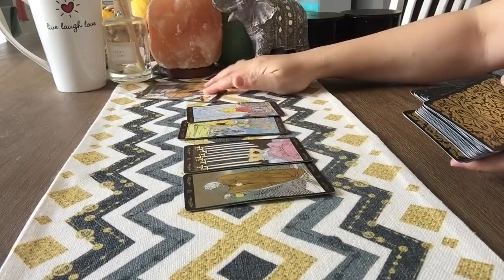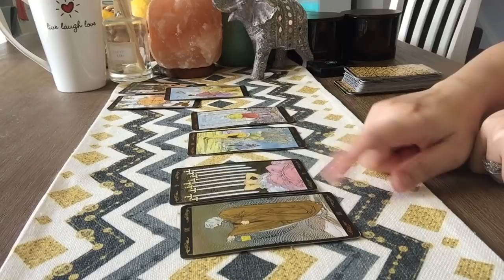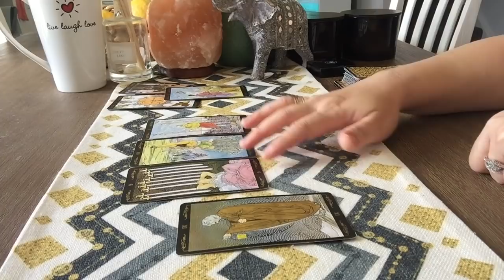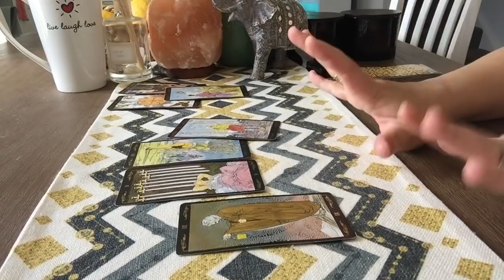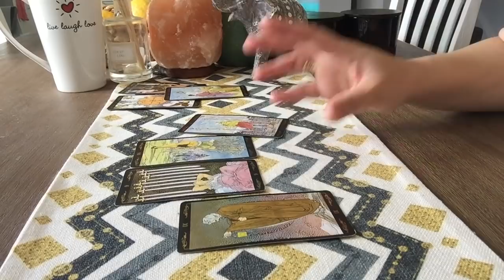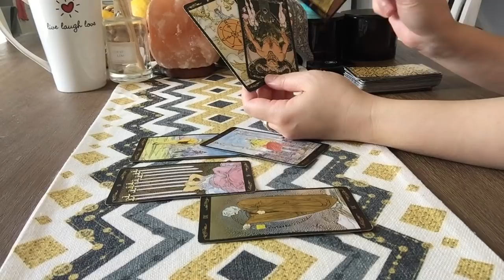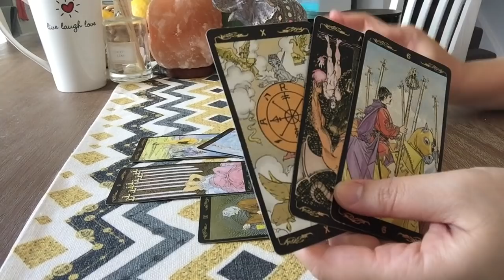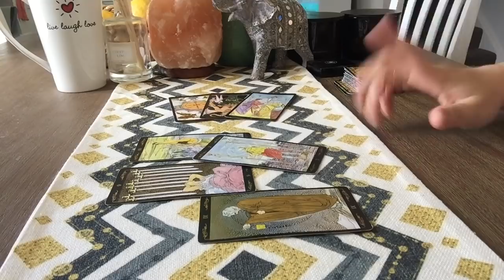Pisces💕Surprisingly..They Will Resurfaced! Keep Track Of You.